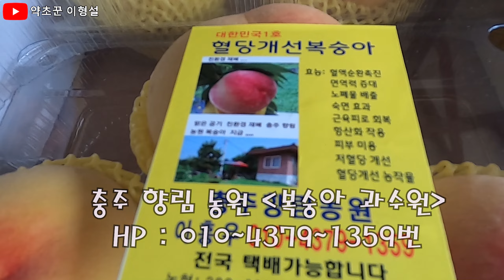산속 스승님이 맛보고 놀란 복숭아 맛, 특허 낸 향림농원 복숭아 따기 체험.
충북 충주에 있는 향림농원 복숭아 과수원에 산속에 사시는 자연인 초근목피님과 놀부 형님을 모시고 복숭아 따기 체험을 갔습니다.
이곳 향림농원 복숭아는 특허 낸 복숭아로 대한민국 1호 혈당 개선 복숭아로 선정되었으며 맛과 당도 그리고 향이 매우 좋은 복숭아입니다.
복숭아에 관심 있으신 분들께서는 향림농원으로 문의하여 주세요.
010~4379~1359번 입니다.
강원도 정선 산골의 약초꾼 이형설의 약초와 건강 이야기, 산행 정보입니다.